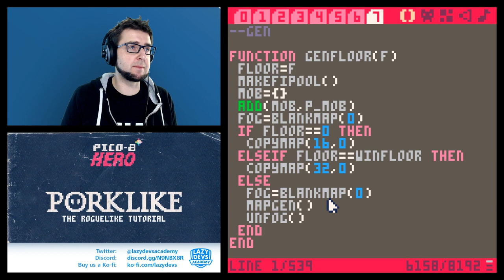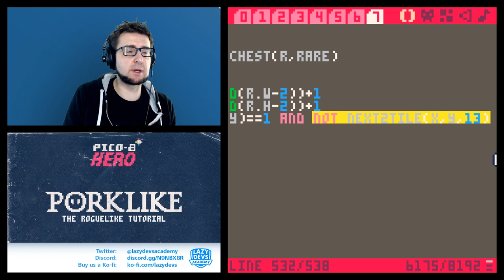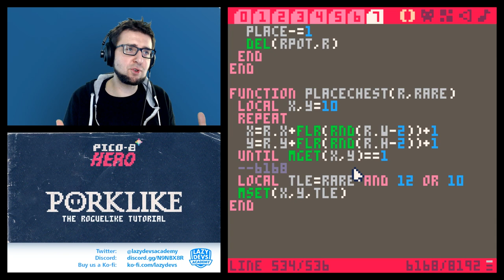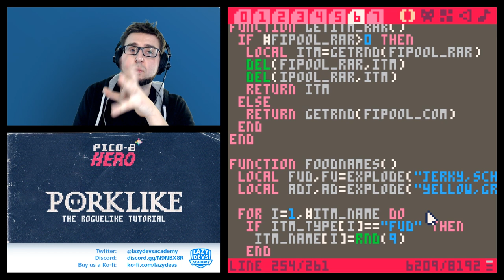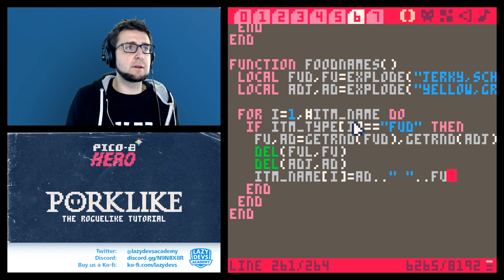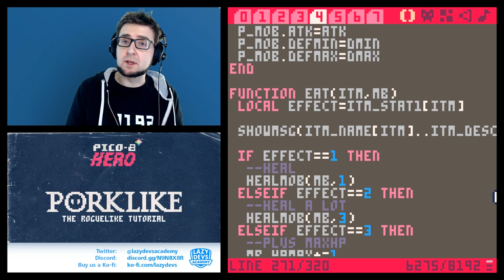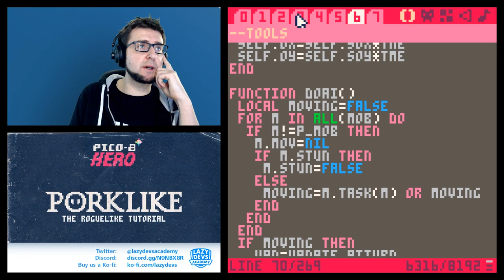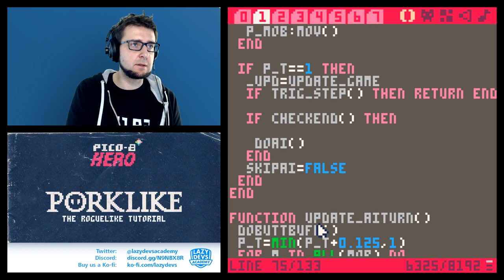Making a Roguelike #46 - Random Food - Pico-8 Hero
Let's develop a Roguelike in Pico-8 one video at a time. An advanced tutorial.